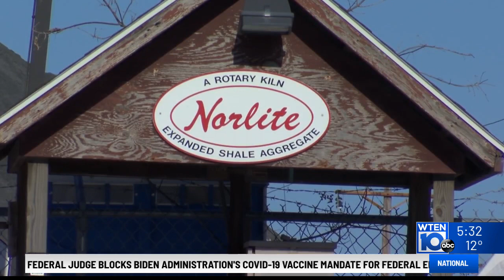Norlite under continued scrutiny over expired hazardous waste permits